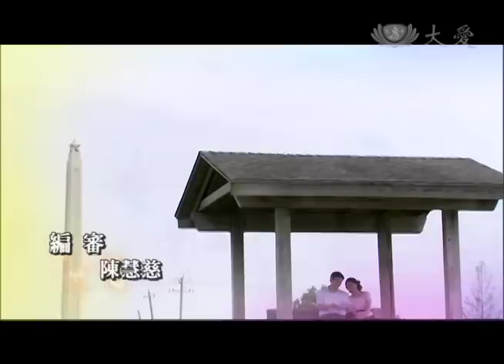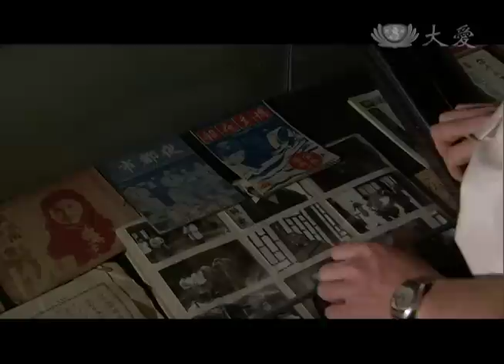[清秀家人] - 第06集 / Pretty Family (ENG CC)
宗明依約到戲院排隊買票，有了上次的經驗，宗明拒絕買黃牛票，不料卻沒買到票，正在發愁時，麗香無奈地被連姑姑拉來赴約，一見到對方是宗明，麗香又羞又喜，連姑姑好人做到底，電影票都幫他們買好了，還幫他們訂好了西餐廳，真是超級熱心的媒人婆。
麗香對榮子、金菊說出秘密，她和宗明約會了，兩位好友熱烈興奮談起了宗明和雲傑的八卦，金菊問麗香會選擇那一個，麗香語帶保留。

(10210006)